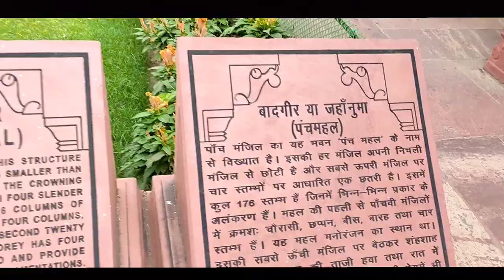Places to visit in Agra | Where To Go Other Than Taj Mahal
In this video i have explore three monuments of Agra other than taj mahal. because the city of Agra not just limited in Taj mahal there are also several monuments to explore in Agra